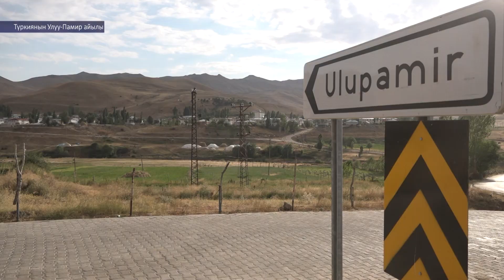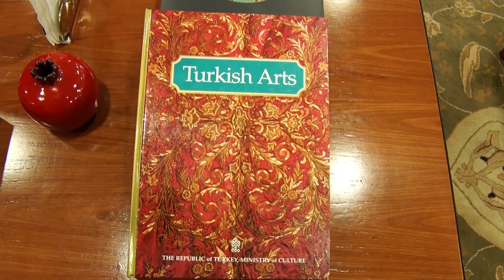"АТАЙЫН ЧЫГАРЫЛЫШ"- КЫЛЫМ КАРЫТКАН КЫРГЫЗ МАДАНИЯТЫ